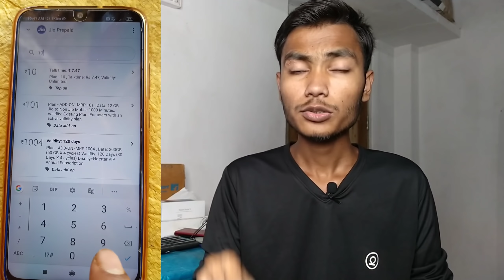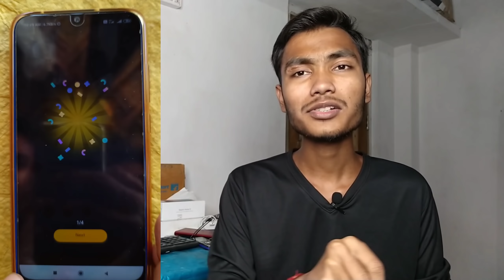Google Pay Unlimited Rate Tickets Collect Trick | Google Pay Bug Free Tickets Goa, Gaya, Nainital ..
⏯️ Offer link

⏭️ Kilometres & Tickets Collect Trick